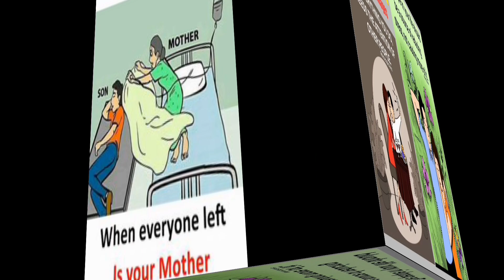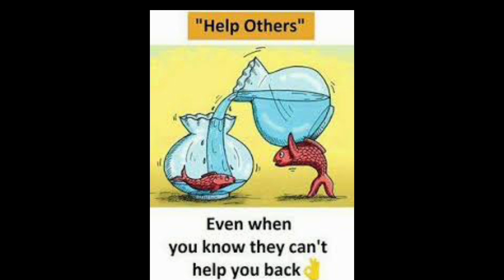Top Motivational picture More powerful than words l one picture million words,,ownminde#motivation